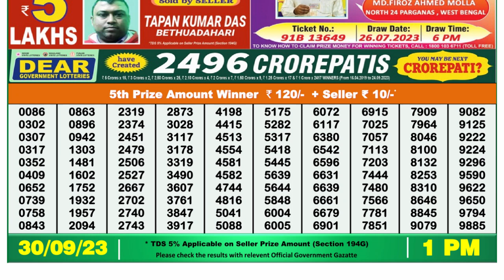Dear Lottery Sambad 1pm today 30.09.23 Nagaland State Lottery Result